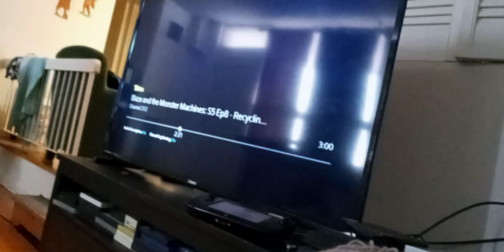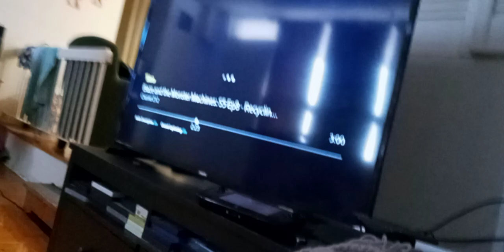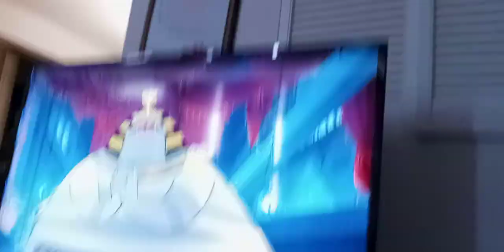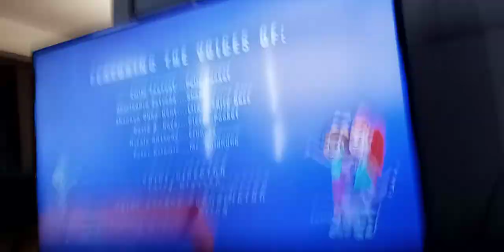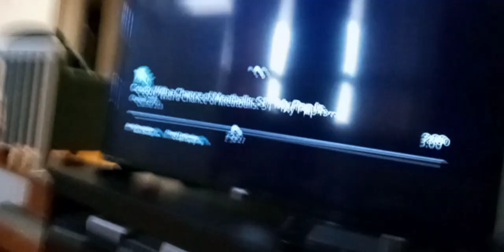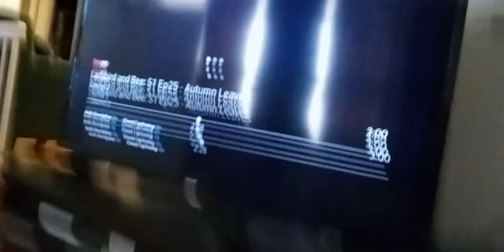oki doki & lava beasts shoots v. skunk b. with lava virus goo as it screams in pain supernoobs